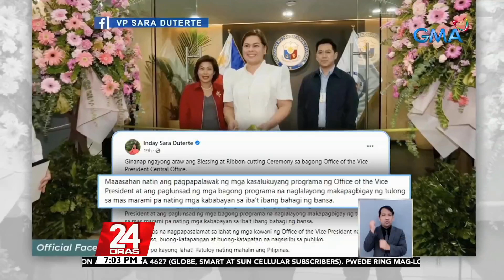VP Sara Duterte sa bagong central office ng OVP sa Mandaluyong: mas matipid, epektibo... | 24 Oras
VP Sara Duterte sa bagong central office ng OVP sa Mandaluyong: mas matipid, epektibo at mabilis na serbisyo ang maibibigay sa publiko

24 Oras is GMA Network’s flagship newscast, anchored by Mike Enriquez, Mel Tiangco and Vicky Morales. It airs on GMA-7 Mondays to Fridays at 6:30 PM (PHL Time) and on weekends at 6:00 PM.